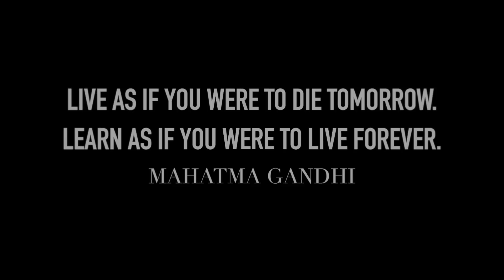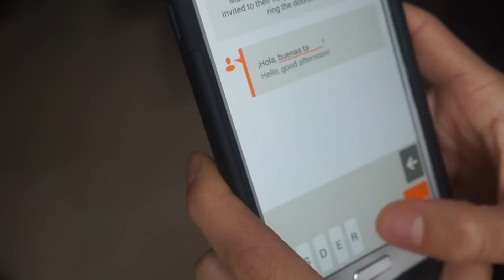HOW TO LEARN A NEW LANGUAGE FAST - Babbel Review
NEW Video!!

Babbel is an amazing app, I've had so much fun learning spanish - I'm even more excited for my trip to Costa Rica now :)

I can't wait to officially speak a second language fluently and then start learning other ones. It's kind of addicting! Let me know what you think, I personally love learning on my own this way as opposed to going to a college and taking a in person course.

Learn a Language, Languages, Learn Spanish, Learn Russian, Learn French, Best Language Learning App, Babbel (Software), Language (Quotation Subject), Language School